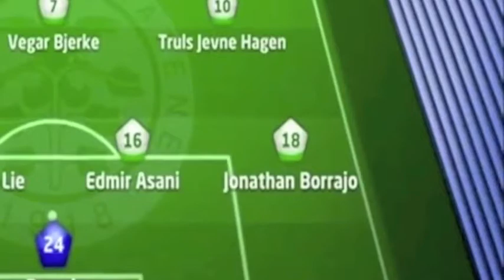Jonathan Borrajo, New York Red Bulls Debut - 2012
Attacking Right Wing Back- New York Red Bulls Debut - MLS (USA) - 2012